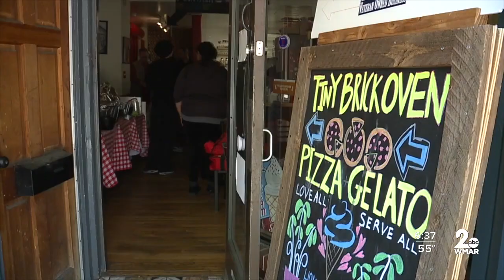Local Pizzeria feeds the homeless on Easter Sunday